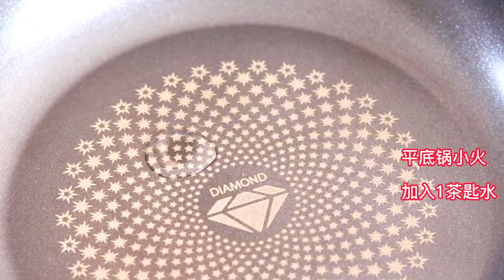1个鸡蛋10分钟，舒芙蕾松饼，零失败